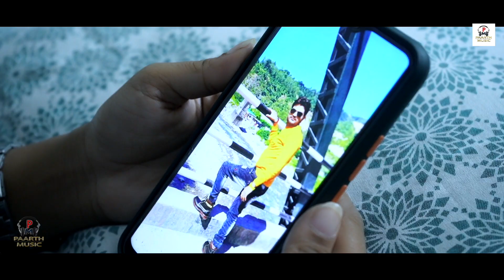Sabko Bhula Dungi (Official Video) | TR | Shiva Chaudhary | Pradeep Sonu | Latest Haryanvi Song 2022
song - - Sabko Bhula Dungi - from song {ASAL} Movie
staring - pradeep sonu 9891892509 - nikki rana
singer - tarun panchal - Shiva Choudhary
writer -  Pradeep Sonu
dop & edit - dhruv tyagi
maceup - lucky ali
pc - g k mahur - sonu choudhary
producer - chandravati devi {paarth music}
Directed By  Ramkumar Vashisht
spcl thanks - sonu choudhary- tej sing mavi
any inqary -pradeep sonu --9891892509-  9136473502 -
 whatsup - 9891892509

Enjoy latest hindi song- sabko bhula dungi-  in which music is given by  tr music & lyrics by-Pradeep Sonu- i. Get the best collection of Haryanvi Superhit songs on our channel